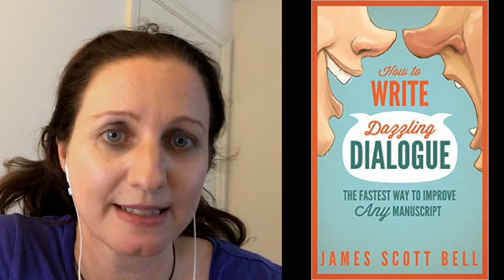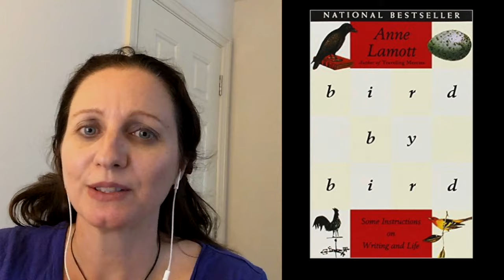Writing and Publishing: Facebook Live Q&A Replay 3 July 2016 with Joanna Penn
The video recording has time stamps below so you can fast-forward to the questions you're interested in.

And I'll be doing it again on Sunday 24 July 3pm US Eastern / 8pm UK time.

1:56 - Book launches
5:34 - What would you do differently in your habits if you were just starting as a full-time author?
7:30 - How far down the line were you before your podcast got traction and what helped grow the audience the most?
10:32 - What are your thoughts about "just in time" purchase of ebooks?
12:25 - How important are book trailers and streaming audiobooks?
14:25 - Any tips for finding keywords for books?
15:24 - How is your Bookbub beta add going?
16:52 - How do I market my book?
18:26 - Any ideas to promote a first in a series if I'm not a proven name?
19:41 - When you write fiction novels do you stop reading other fiction?
20:44 - What are you thoughts on starting one's own publishing company?
22:28 - Would you consider publishing books for other people?
24:07 - Finding interior book designers
25:07 - Where did I buy my mug?
26:09 - What is the best approach to organise co-writing with Scrivener?
27:31 - Perma-what? - Permafree
28:31 - How can I do better when I have lots of books?
29:27 - How long does it take you to write a full-length novel from idea to published?
30:14 - Be as generous as you can but don't let it impact your own creative work
31:07 - Thoughts on promoting your own books in book fairs
32:26 - Do you know any successful authors who write using dictation and are "pantsers"?
33:00 - What location/venue is the most beneficial for selling books?
34:35 - Do you recommend removing pictures in an ebook version of a book?
36:16 - How can you get Amazon to bundle parts of a series into one product?
38:31 - What is your recommended word count for a non-fiction book?
39:28 - What made you decide to sell books from your website in dollars instead of pounds?
40:47 - My experience with Stone of Fire prior to publication.
42:08 - How do you get so much done?
43:08 - Does the perma-free strategy work for books that aren't part of a series eg literary fiction?
46:13 - Long-term strategy for writing
47:28 - What do I think about a book of children’s' poetry or picture books?
48:25 - How are you finding working on screen writing after working on novels?
49:15 - What am I doing next week?
50:31 - Do you have any suggestions for books on improving dialogue
51:08 - For a mystery series do I need to commit to self-publishing versus traditional?
51:54 - What is your favourite writing advice book?
52:34 - Is it OK to plan a lot of books in advance?
53:47 - Do I use Smashwords or Draft2Digital?
54:13 - Do you consider research on consumer psychology for book cover design?
55:49 - Where do you find experts to advise on cultural elements of books?
56:35 - Do you think an author should stick to one genre?
57:14 - How do you stay so positive when it feels like nothing is working?

I hope you found this useful!

Come along to the next Facebook Live Q&A on Sunday 24 July at 3pm US Eastern / 8pm UK.

and I'll be there! You can just type your questions as comments and I'll answer them live. I'll also be talking about what I did for my launch this week so you get some inside info :)

If you can't make it, no worries, I'll post the replay the week after. If it's popular again, I'll make this a semi-regular event.